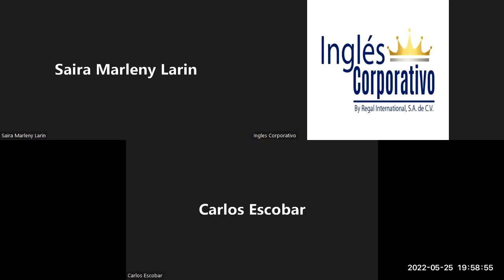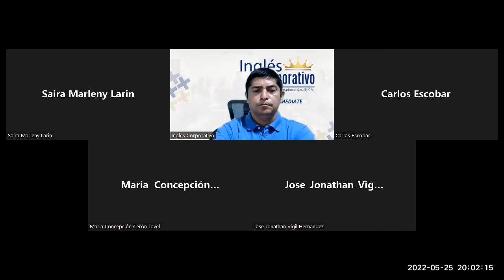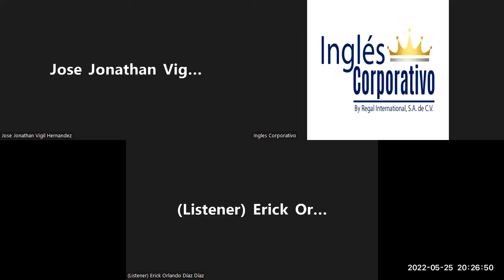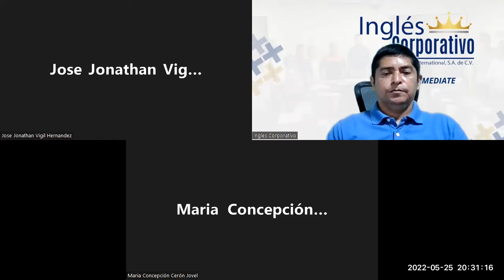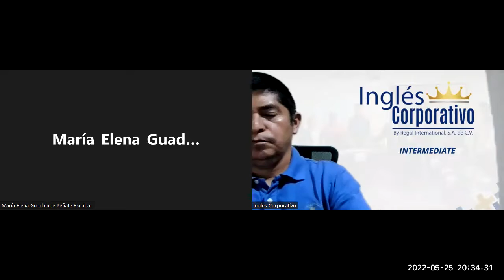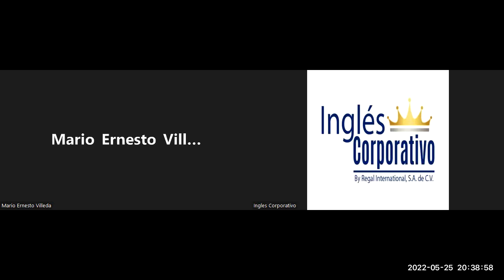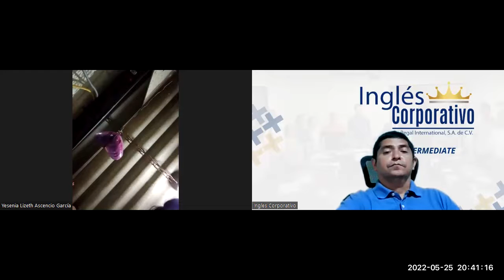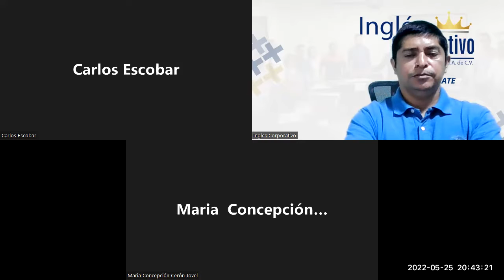Ingles Corporativo-25-05-22 . Identify common issues related to warehouse processes